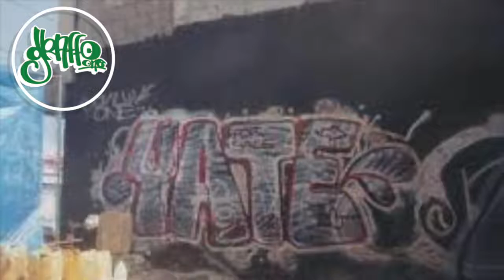Defiende tu tag